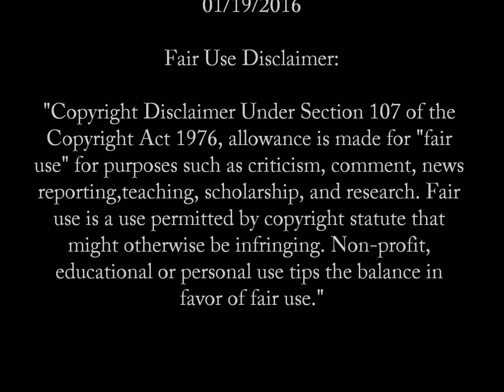Imperative - Scott Cairns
Imperative
-Scott Cairns

The thing to remember is how
tentative all of this really is.
You could wake up dead.
Or the woman you love
could decide you’re ugly.
Maybe she’ll finally give up
trying to ignore the way
you floss your teeth as
you watch television. All I’m saying
is that there are no sure things here.
I mean, you’ll probably wake up alive,
and she’ll probably keep putting off
any actual decision about your looks.
Could be she’ll be glad your teeth
are so clean. The morning might be
full of all the love and kindness
you need. Just don’t go thinking
you deserve any of it.